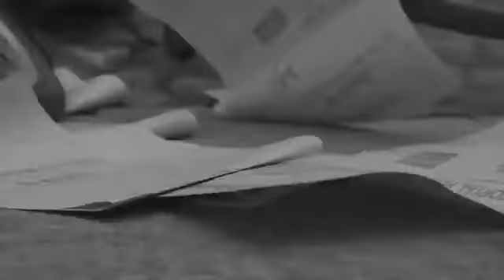Silent Tales Jury Special Mention @ Anìmator Festival (Poznan, Poland)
Simone Angelini Silent Tales Jury Special Mention
Anìmator Festival (Poznan, Poland)
15 luglio 2021